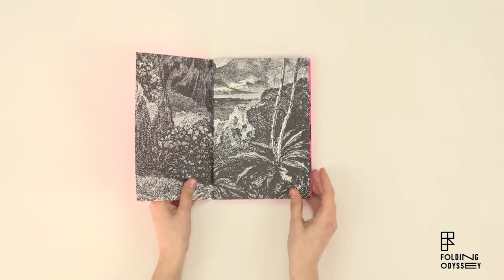Folding Odyssey : 23/30 Wrapped Accordion Fold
Folding Odyssey is part of Print Odyssey it contains more than 30 folding patterns, with a variety that expands from the simplicity of a two-fold leaflet to the plendidness of a multi-fold publication. This is why why divided them into 2 subsets, one that contains every sample up to half/tri-fold and another one with the samples with more folds.